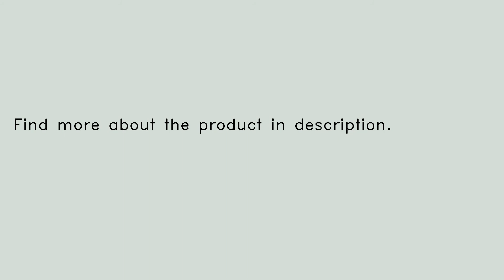Transparent Clear Screen Protector Film For ALLDOCUBE Cube I7 Book/I7 Stylus/Mix Plus/iWork11 Tablet